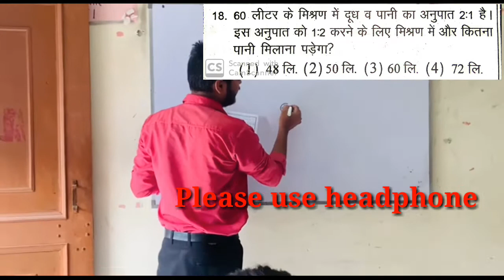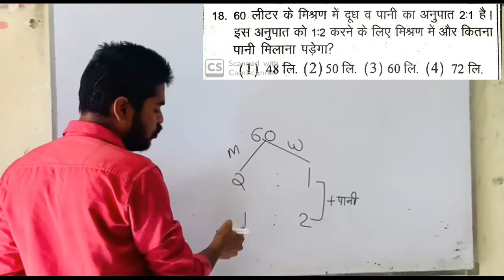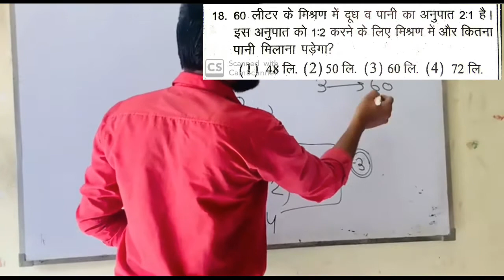Ratio & proportion important question best way to solve by Rahul Kumar